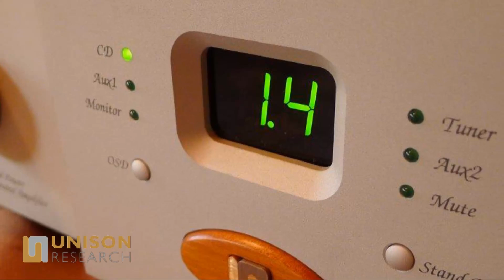Unison Research Unico 50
The Unico50 is a truly revolutionary addition to the Unico series. This new amplifier preserves all of the qualities that made the Unico series one of the most elite product lines in the world, and yet it pushes the boundaries even further by renewing the promise of an utterly exciting listening experience.

Output power: 120W RMS on 8ohm